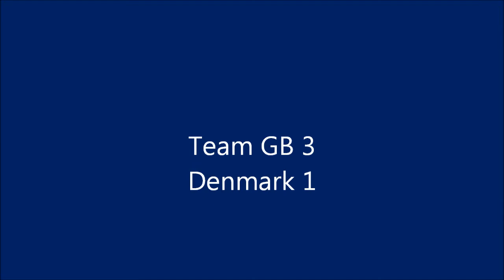GB Game 1 2011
Mens European Championship 2011 first game against Denmark